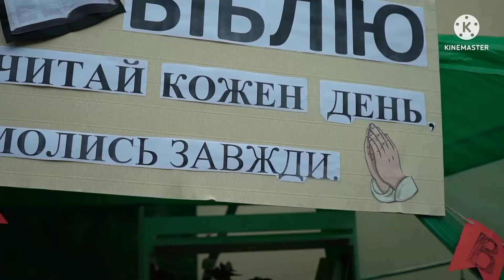Допомога УКРАЇНІ! Благодійний фестиваль до дня захисту дітей🇺🇦Assistance to Ukraine/Charity festival